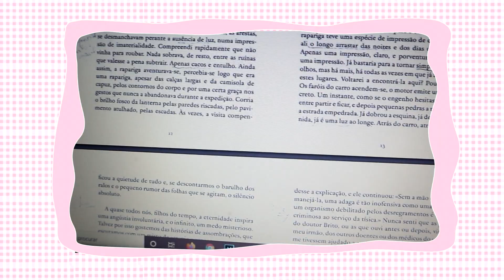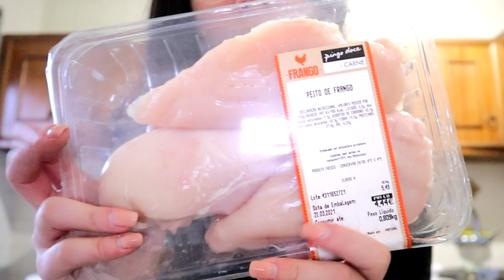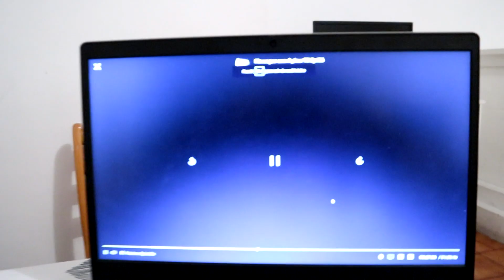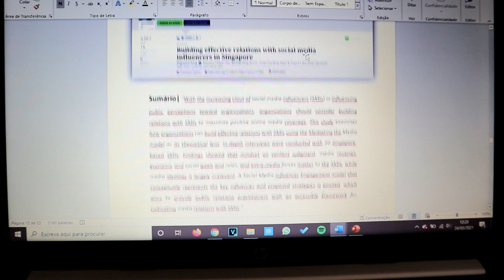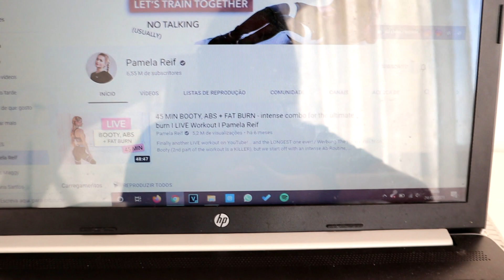Compras, exercício, comida... (Vlog sozinha em Viseu)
Olá meus amores, sejam bem vindos a mais um novo vídeo e desta vez trago-vos um vlog!!

Trabalho para contactos:

Espero que tenhas gostado...
Beijinho e até ao próximo vídeo!!!